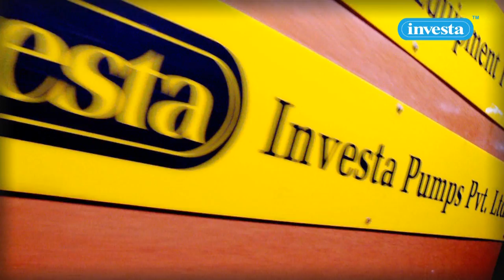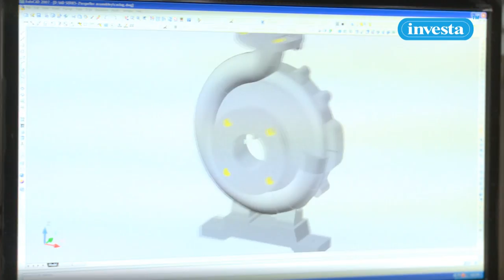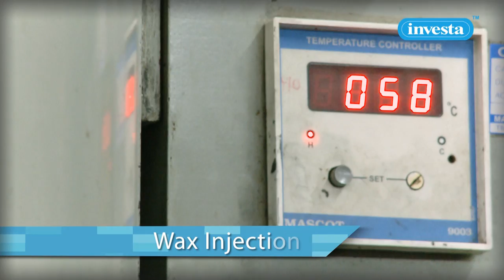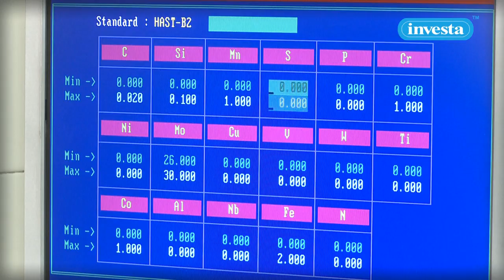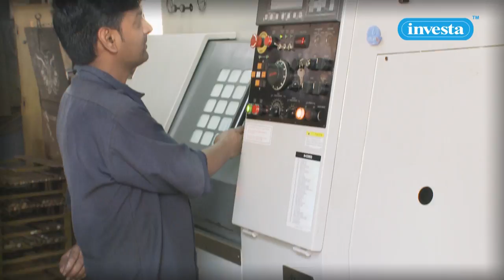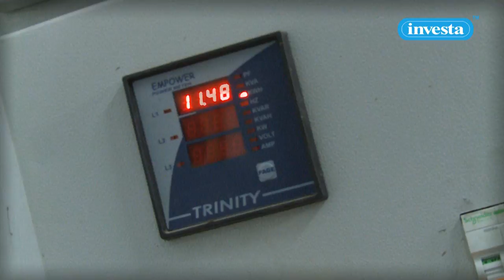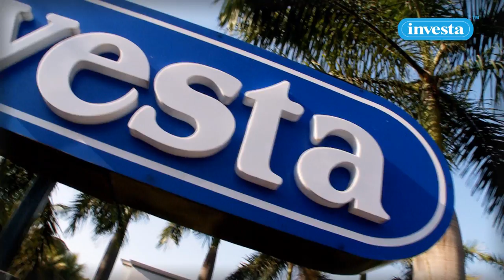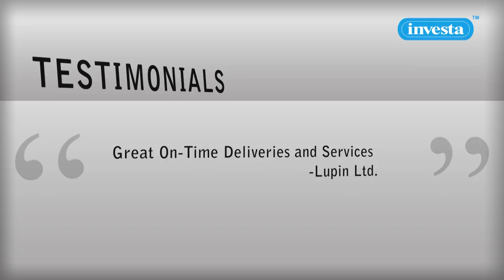Investa Pumps Pvt. Ltd. Corporate Video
Investa Pumps Pvt .Ltd was established in the year 1997 and has been consistently producing Investment Cast (Lost Wax Process) stainless steel, cast steel and other super alloy pumps having a wide range of models.

The company manufactures centrifugal and centripetal pumps in horizontal and vertical construction.